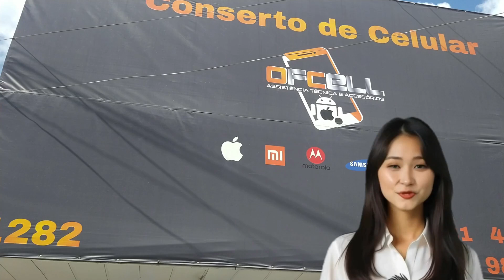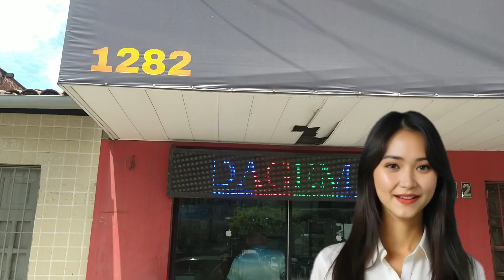UMA DICA: A OFCELL assistência técnica e acessório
avenida Caxangá 1282 bairro do cordeiro
Recife Pernambuco

Descrição do Vídeo:

Este vídeo não possui fins comerciais ou lucrativos. Foi criado como uma forma de agradecimento e reconhecimento ao excelente atendimento oferecido pela equipe da loja OFCELL Assistência Técnica e Acessórios. Este conteúdo reflete uma recomendação pessoal e a experiência positiva que tivemos com os serviços oferecidos, especialmente pela qualidade, confiança e profissionalismo dos funcionários e do proprietário, Genildo.

Importante destacar que o canal não recebe nenhuma compensação financeira ou outro benefício por esta indicação. O objetivo deste vídeo é simplesmente compartilhar uma dica para aqueles que buscam uma assistência técnica confiável e de qualidade em Recife, Pernambuco. Esperamos que essa recomendação seja útil para quem procura esse tipo de serviço!